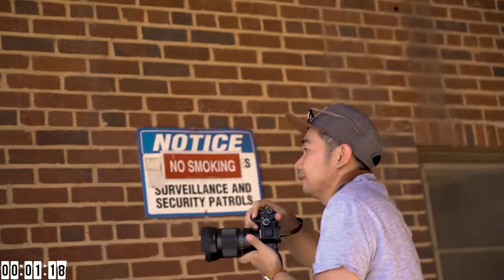4 Photographers Shoot 1 Model. SHUTTER GAMES - Season 1, Episode 2: "Goin' Wide".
What's up Nopsters! Welcome back to Digital Noise. This is episode 2 of my new show Shutter Games! A photography competition where multiple photographers are put through the test in challenges to compete against one another and get the best shot. Who will win?! Well you the viewers are the Judges! Watch the whole video through and choose your winner at the end of the challenge by voting in the comment section and the most votes determines the winner!

Photographers -
Allen @allenslifeofpixels
Roberto @tmeweddingphotography
Cody @codyportraits
Darius @_brimages_